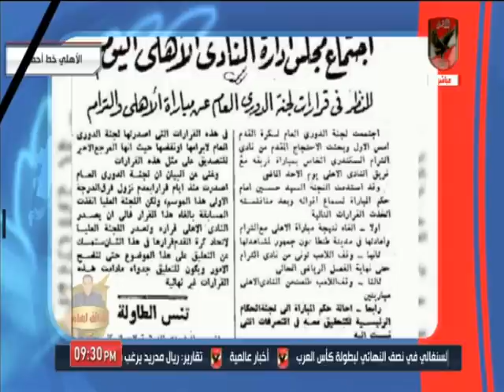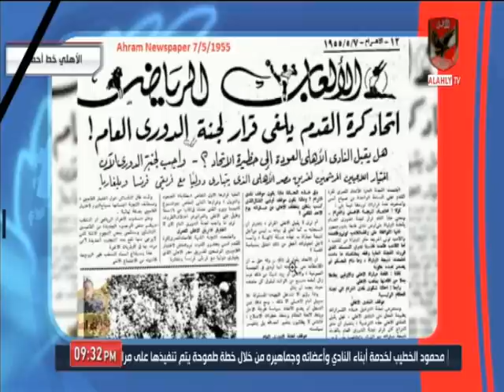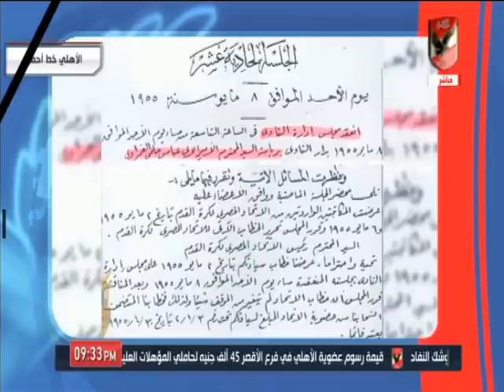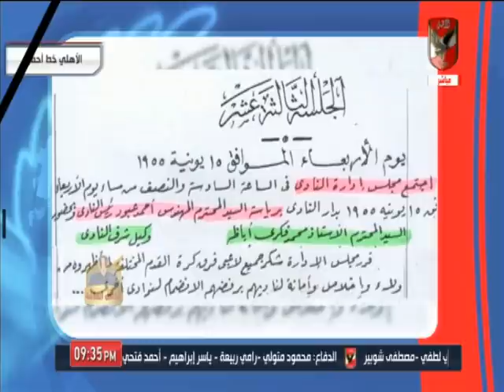مفاهيم خاطئة وأشياء نرددها.. الأهلي_خط_احمر "يرد" بالوثائق على السوشيال ميديا.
(مفاهيم خاطئة وأشياء نرددها)
الأهلي خط احمر "يرد" بالوثائق على السوشيال ميديا
حول مواقف النادي_الأهلي.

التردد: 12341 أفقي.
القمر: نايل سات.
معامل الخطأ: 5/6.
معدل الترميز: 27500